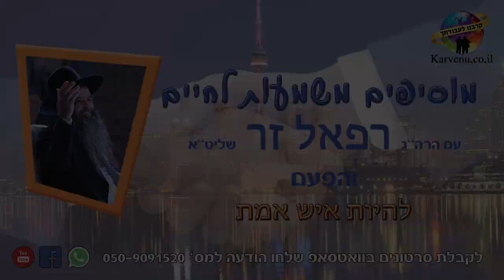הרב רפאל זר HD | לעמוד על העקרונות